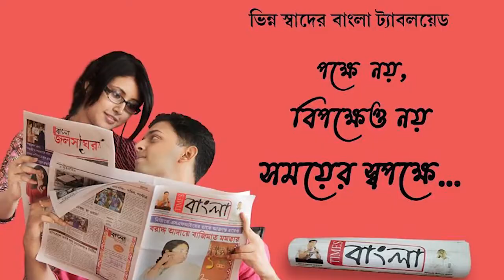হজরত মহম্মদ নিয়ে বিতর্কের জের,হরিণঘাটায় উত্তাল বিক্ষুব্ধদের মিছিল